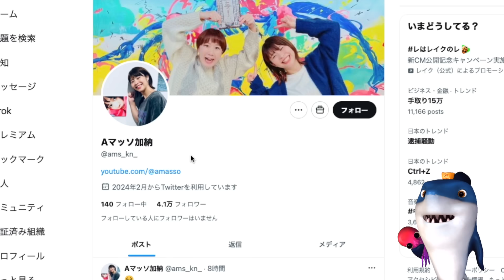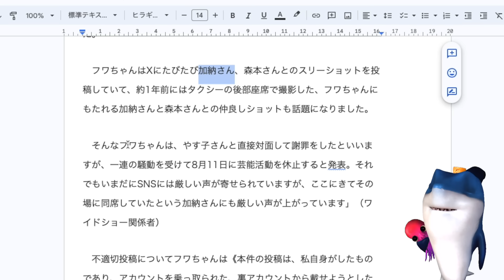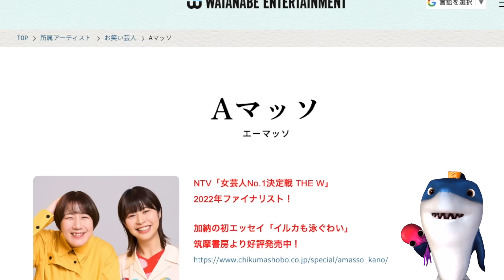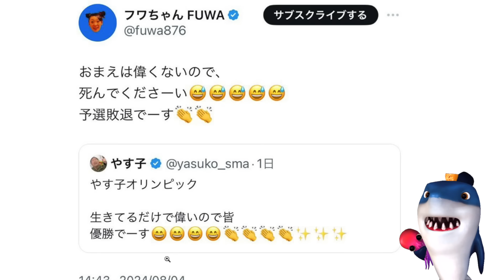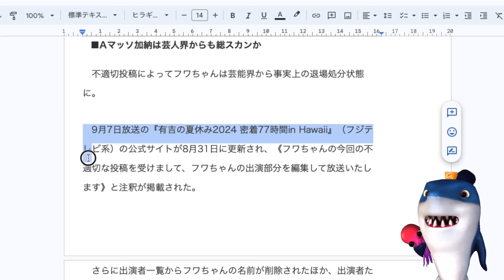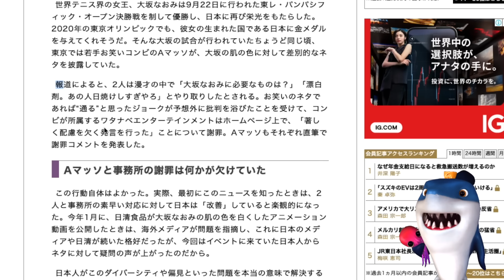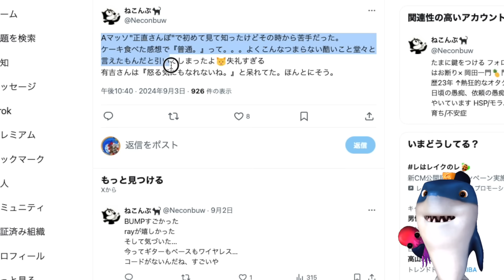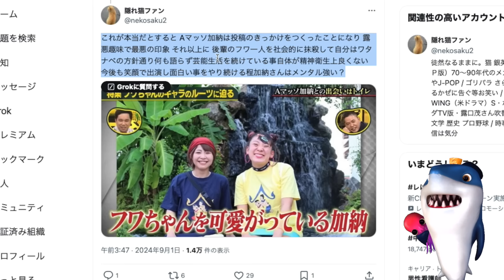【Aマッソ加納】フワちゃん問題投稿に関与と過去問題も発掘され芸人界はブチギレ状態!!総スカンで芸能界からの追放へwフル無視でSNS投稿する仲間切りがヤバすぎる!!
そりゃ仲間切りがバレたらもっとヤバい😅

参考リンク